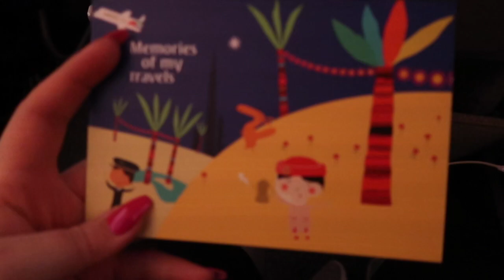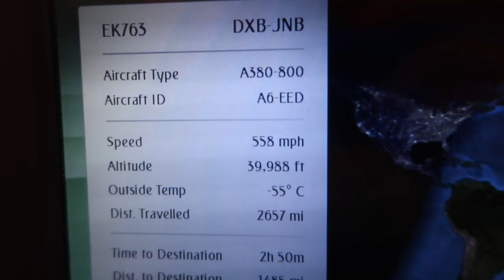We've been keeping a secret...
We have been keeping a sectored for over a year and a half now! It was very exciting and very emotional.